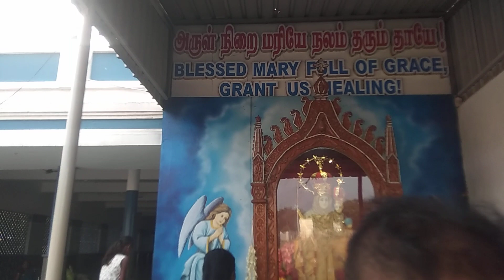Vellankanni Old Church near Matha Statue